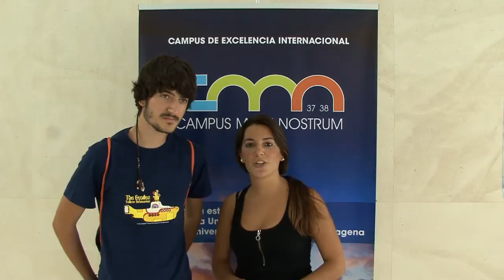Los alumnos de Medicina transmiten su mensaje de apoyo al Campus Mare Nostrum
Los alumnos de Medicina quisieron dejar su mensaje de apoyo al Campus de Excelencia Internacional y apoyar  a la Universidad de Murcia y a la Universidad de Cartagena, en su iniciativa de Campus Mare Nostrum